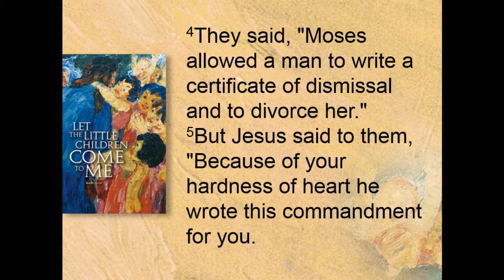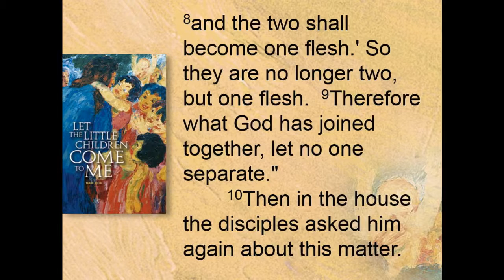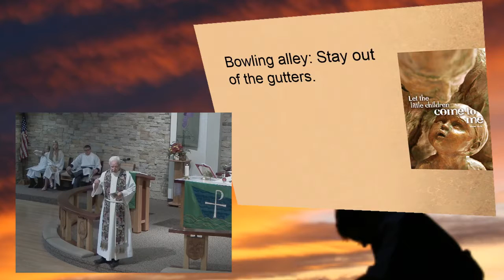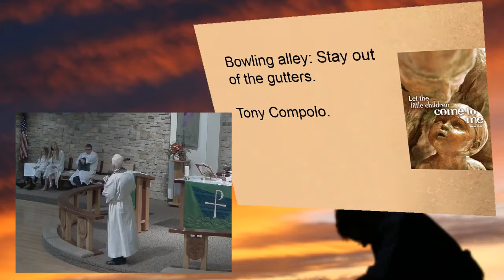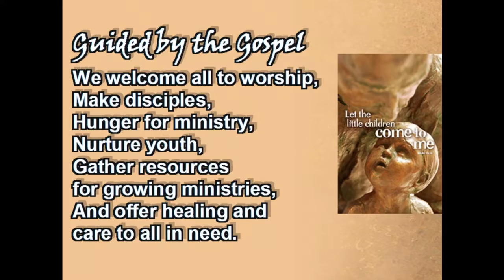October 4, 2015 - 8:30am - Messiah Lutheran Church